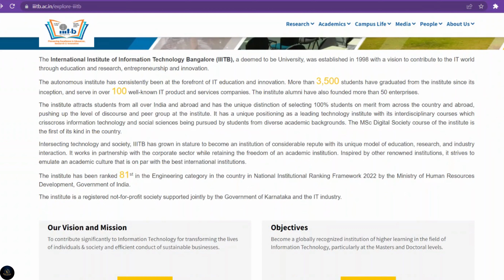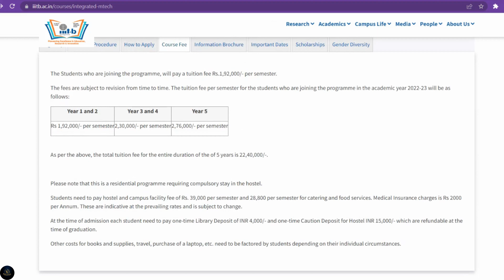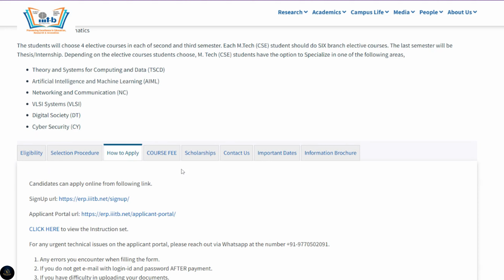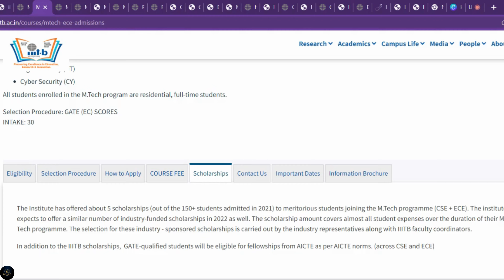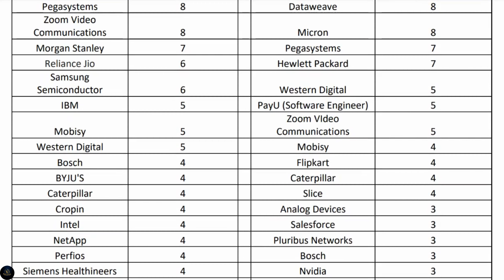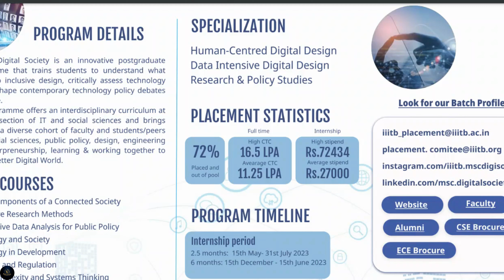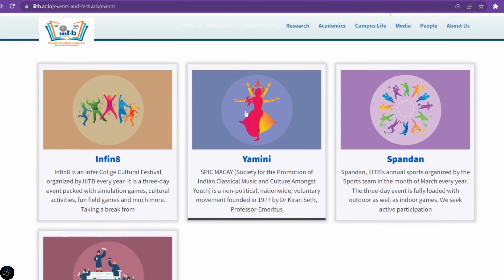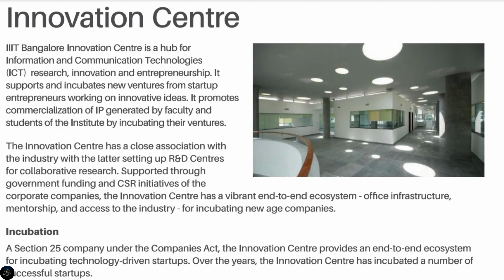IIIT BANGALORE FULL DETAILS తెలుగులో iiitb jeemains imtech mtech|iiitbangalore admission details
ఈ వీడియోలో మీరు IIIT BANGALORE గురుంచి పూర్తి వివరాలు తెలుసుకోవచ్చు. IIIT BANGALORE లో ఏమేమి కోర్సెస్ ఉన్నాయి. వాటి అడ్మిషన్ ప్రాసెస్ ఎంటి, ELIGIBILITY, placement statistics, కాలేజ్ యొక్క ఫీజు, హాస్టల్ ఫీస్, ఏయే కంపెనీలు IIITB కి hire చేసుకోవడానికి వెళ్ళాయి. అప్లికేషన్ ఫీజు, స్టూడెంట్ క్లబ్స్, కమిటీలు, స్పోర్ట్స్, start-ups, IIITB college యొక్క cut-off, ఈవెంట్స్, ఇంకా కాలేజీలో ఉండే అన్ని రకాల వివరాల గురించి మీరు ఈ వీడియోలో తెలుసుకుంటారు

వీడియో పూర్తిగా చూడండి మీకు అన్ని వివరాలు తెలుస్తాయి.
అలాగే ఈ వివరాలు మీకు నచ్చినట్లు అయితే వీడియో నీ like చేయండి. మీకు తెలిసిన వాళ్లకు, ఎవరైతే ఇంటర్, బిటెక్ లో ఉంటారో వాళ్ళకి  మీరు వాట్సప్ గ్రూప్స్ లో లేదా స్టేటస్ లో share చేయ్యండి.

iiiitb admission process in telugu, Academics,.Alumni, Placements and Thesis,  Scholarships, Hostel, Food, Clubs and committees, Fests at IIITB Sports facilities, Higher studies after iMTech, MTech.Cse, MTech.Ece, PHD, RECRUITING COMPANIES, internships

iiit Bangalore
iiit Bangalore fee structure
iiit Bangalore fees
iiit Bangalore fee structure 2023
Jee advanced
BITSAT
VITEEE
IIIT HYDERABAD
IIIT
IISER
IIT
NIT
IISC BANGALORE
JOSAA
CSAB
Jac Delhi
Jee Results
NIT Placements
IIT Placements,
Highest package
Best colleges